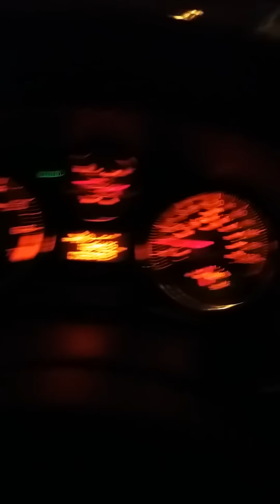Snow in Benidorm part2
Jay_Games Official
The Viper
Datrollingsausage 127
JCCPRODUCTIONS